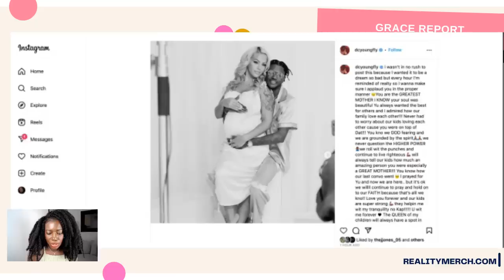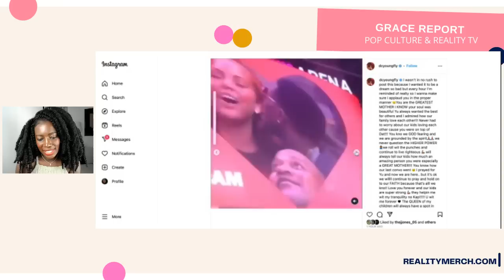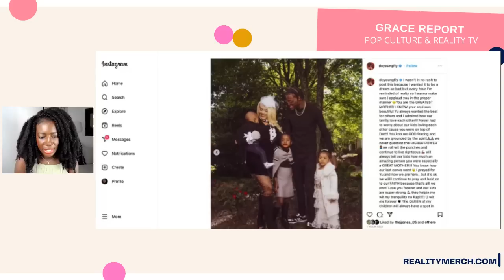DC Young Fly Posts a Beautiful Tribute to Late Partner Ms Jacky Oh!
DC Young Fly has officially taken to his instagram account to post a stunning tribute in honour of his late girlfriend and partner, Ms Jacky Oh.